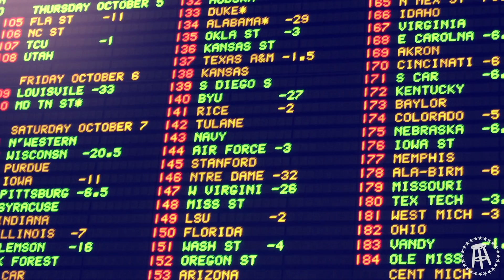What is Buying Points in Gambling? — Making A Gambler Ep. 4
Marty Mush explains key gambling points.